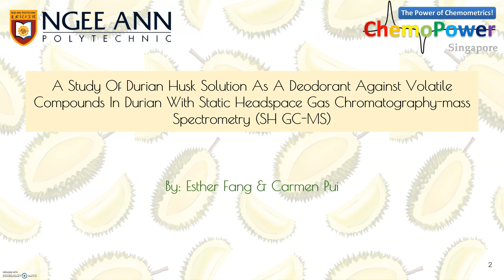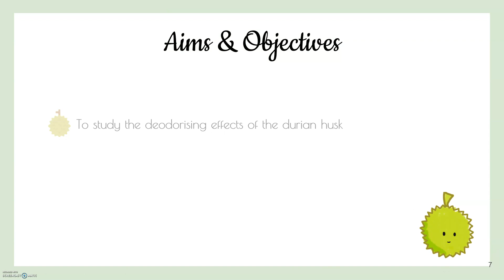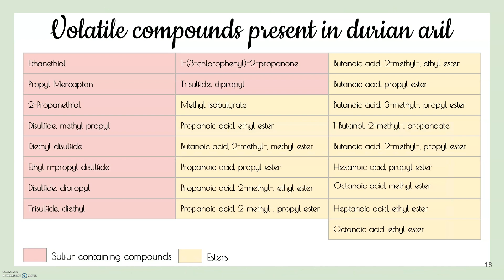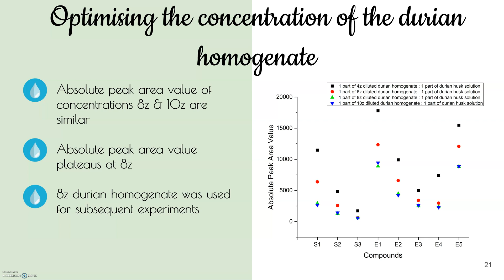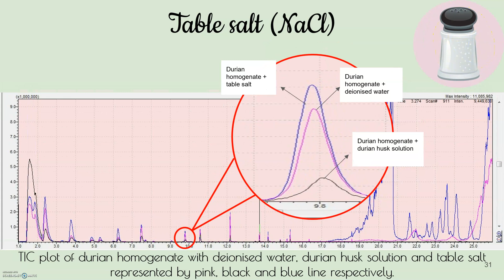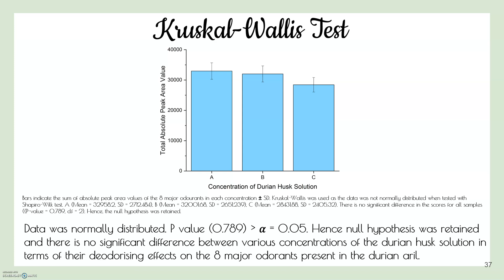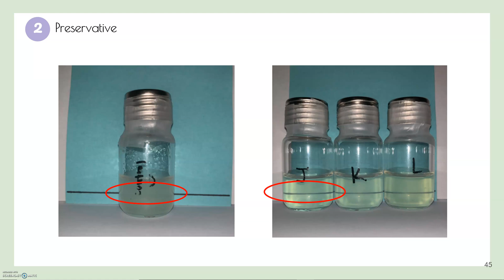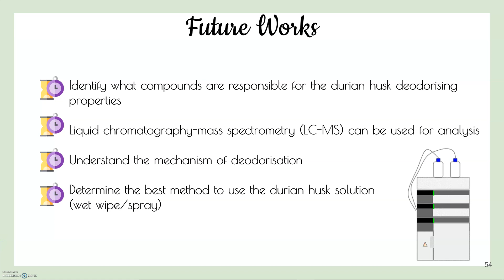The Power of Durian Husk Solution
Do you like durian? Have you been annoyed by the lingering durian smell left on your fingers after consuming durian and even after washing hands?

There is an old wives tale saying the lingering durian smell can be easily removed by washing hands with water filled in durian husk. To prove this statement in a more scientific way, a group of students from Ngee Ann Polytechnic, Singapore have conducted a study at ChemoPower Pte Ltd to investigate the effectiveness of durian husk solution as a deodorant against volatile compounds found in durian.

Watch this video to find out more now!